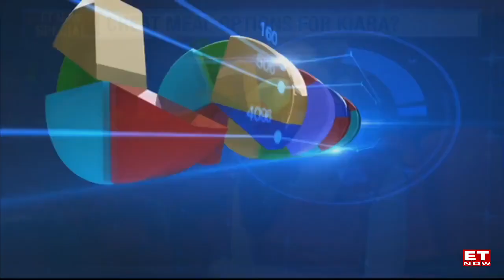Kiara Advani on Investing and entrepreneurship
Equities Or Realty_ What_s Kiara Advani_s Investment Mantra_ _ ET NOW